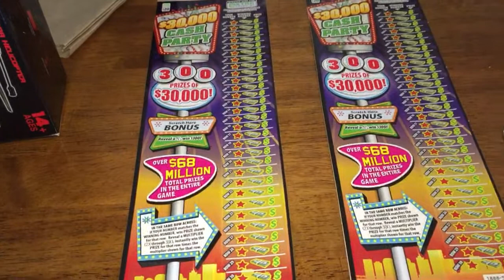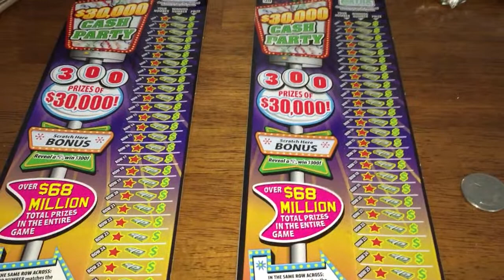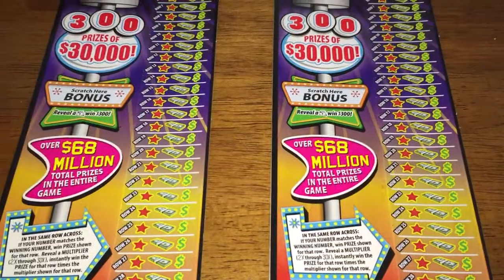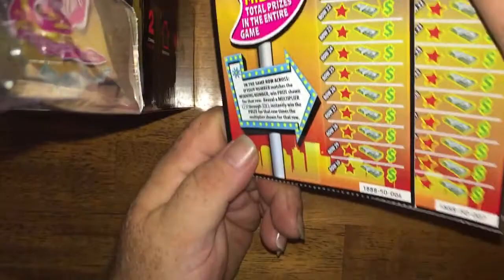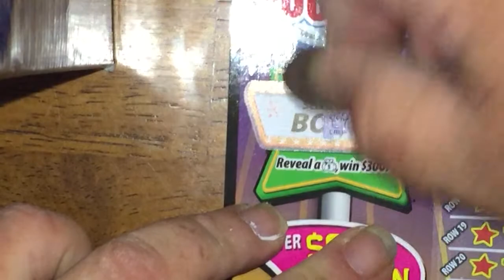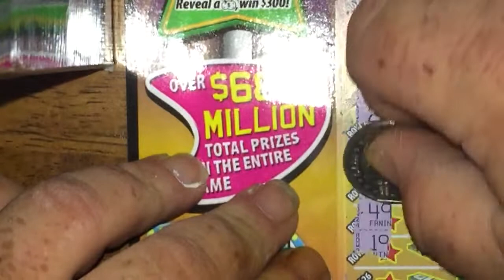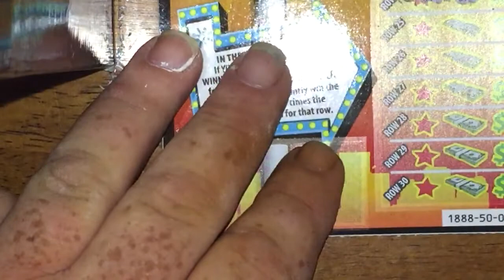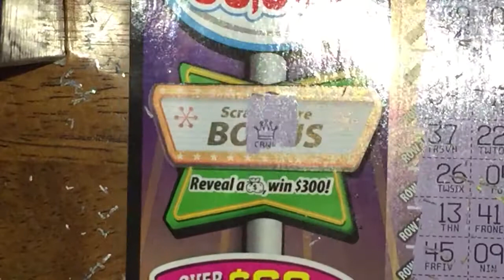Some Taco Bell, a 2X, a little profit but still no $30K!!